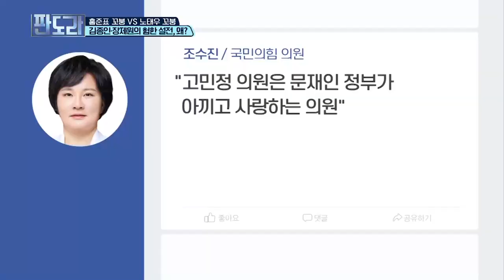한국 정치사에서 ‘독설’ 때문에 논란이 됐던 적은? MBN 210426 방송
막말 논란 정청래, 조수진, 윤호중